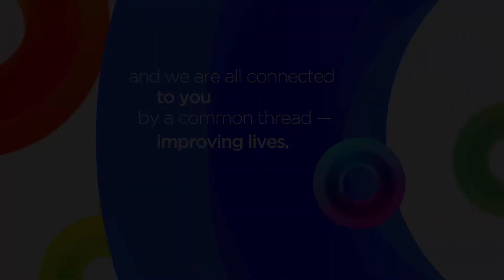Connected by a common thread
The more we talk to you the more we learn about the passion each of you has for improving lives. We share your passion. Hear from a few of our people, who just like many of you, have a personal connection that led them to a career path of serving others.